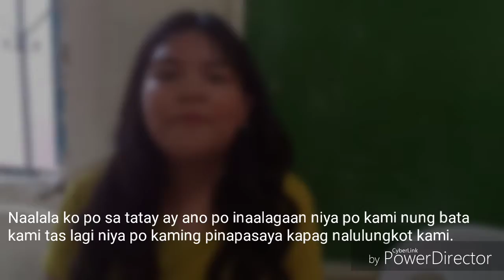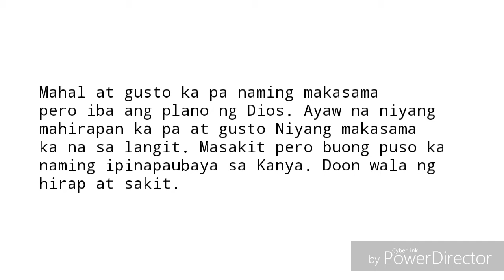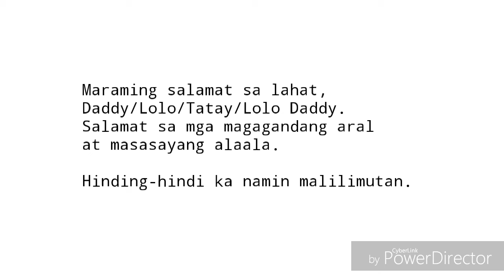Farewell Messages | Daddy Efren B. Estanislao